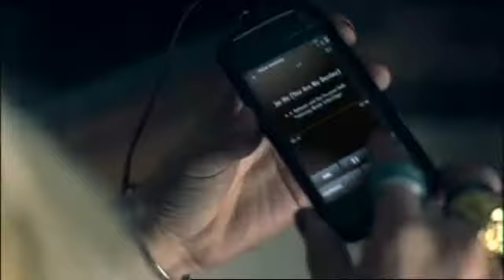Jai Ho (Pussycat Dolls)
Video Uploded By FisaMada